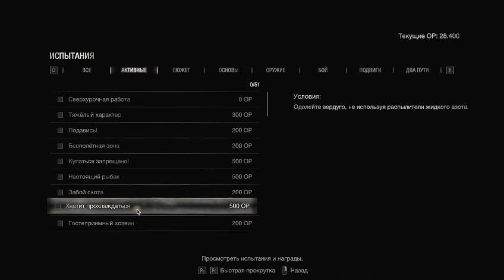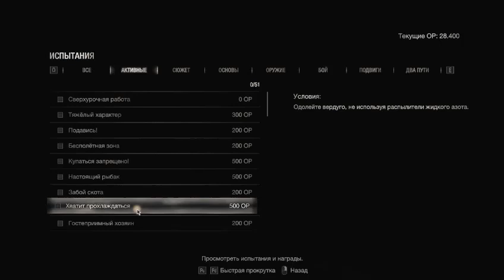RESIDENT EVIL 4 REMAKE (БЕЗ ЛЕЧЕНИЯ) - ЧАСТЬ 9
Снова одни